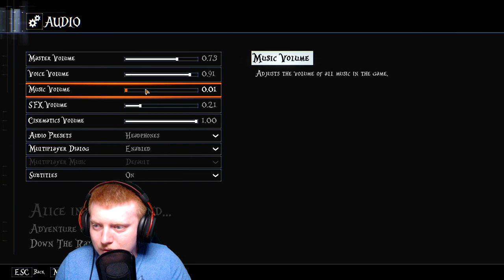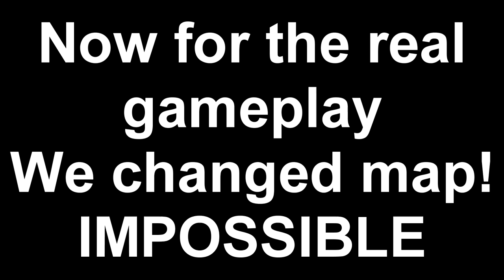Impossible black ops 3 zombie map - quest of the last roll!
Impossible black ops 3 zombie map! Well here we are. This time around, doing black ops 3 zombie maps. Well well well. This one was quite an ordeal. Because zombies. Yes. But also becuase the map is literally impossible. Like really. It's very very hard, and even more so when playing zombie alone in black ops 3. This map right here is a map played by me and my brother fizzleboy. We decided to try out black ops 3 again and try some custom zombie maps, and this was one of them. I really liked it but holy moly is it impossible xD

❓-WHAT IS XX GAME ABOUT?-❓
Call of Duty: Black Ops III is a first-person shooter video game, developed by Treyarch and published by Activision. It is the twelfth entry in the Call of Duty series and the sequel to the 2012 video game Call of Duty: Black Ops II. It was released on Microsoft Windows, PlayStation 4, and Xbox One on November 6, 2015. A feature-limited version developed by Beenox and Mercenary Technology that only supports multiplayer modes was released on PlayStation 3 and Xbox 360 and was also the final Call of Duty title released on those platforms.

Black Ops III takes place in 2065, 40 years after the events of Black Ops II, in a world facing upheaval from climate change and new technologies. Similar to its predecessors, the story follows a group of black ops soldiers. The game's campaign is designed to support 4-player cooperative gameplay, allowing for bigger, more open level design and less corridor shooting. As the player character is cybernetically enhanced, players have access to various special activities. The game also features a standalone Zombies mode, and a "Nightmares" mode which replaces all enemies as zombies.

Announced on April 26, 2015, the game is the first Call of Duty video game released after Activision parted with Microsoft Studios and partnered with Sony Computer Entertainment, which secured the timed exclusivity of the game's downloadable content. Upon release, the game received generally positive reviews from critics, albeit slightly lower than the previous two games in the sub-series, with critics praising the gameplay, Zombies mode, and amount of content. However, it was criticized for its story, absence of fan favorite story mode characters, and lack of innovation. The seventh-generation console versions in particular were criticized for the lack of a campaign and numerous features, as well as it being online-only. It was a commercial success, with it becoming the top-selling retail game in the US in 2015, and one of the most successful titles released for the eighth generation of video game consoles. A sequel, Call of Duty: Black Ops 4, was released in October 2018.